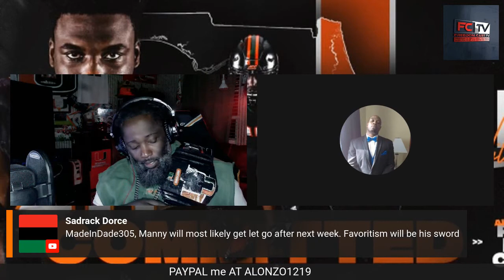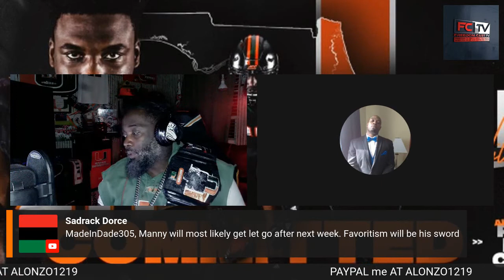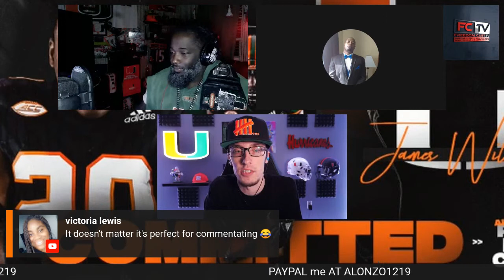N'KOSI PERRY TRANSFERRING. ONE OF MY SADDEST DAYS AS A HURRICANE FAN.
Miami Hurricanes football news